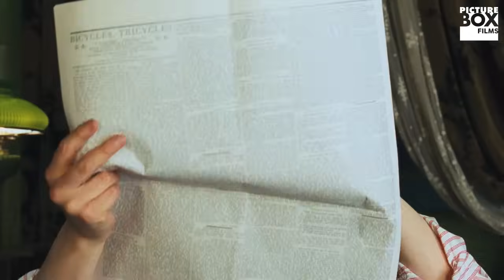Chaos In The Kitchen | Nanny McPhee | Screen Bites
Nanny Mcphee (2005) SYNOPSIS: Widower Cedric Brown (Colin Firth) hires Nanny McPhee (Emma Thompson) to care for his seven rambunctious children, who have chased away all previous nannies. Taunted by Simon (Thomas Sangster) and his siblings, Nanny McPhee uses mystical powers to instill discipline. And when the children's great-aunt and benefactor, Lady Adelaide Stitch (Angela Lansbury), threatens to separate the kids, the family pulls together under the guidance of Nanny McPhee.